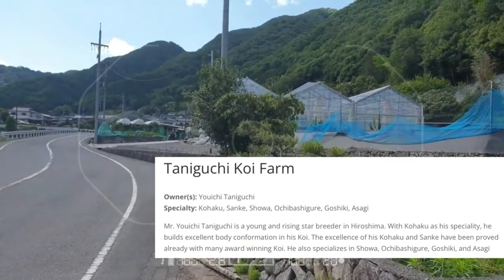Ikan Koi Jenis Showa Asal Jepang Pertumbuhannya Luar Biasa !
THE RYANS.
selamat bersenang senang, assalamualaikum!
472
Koi89